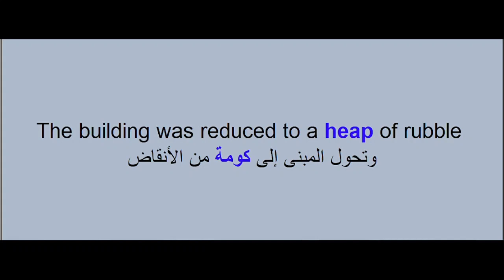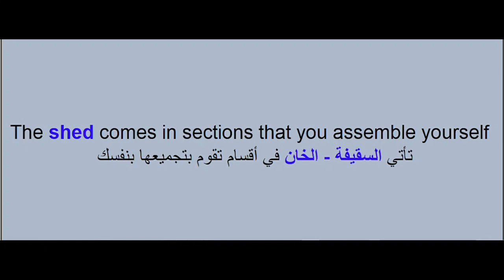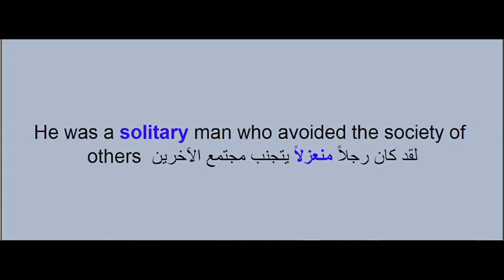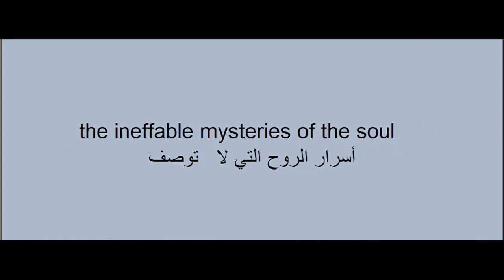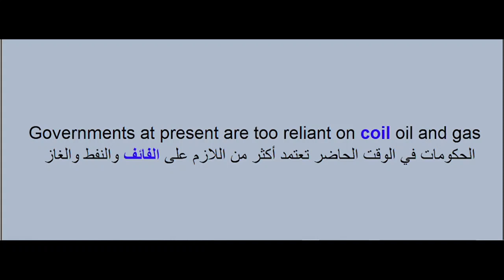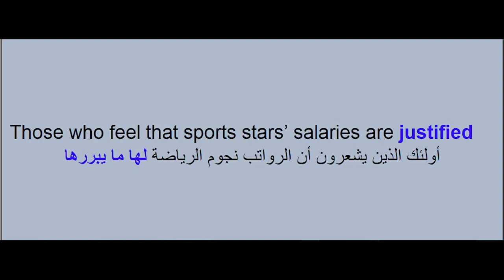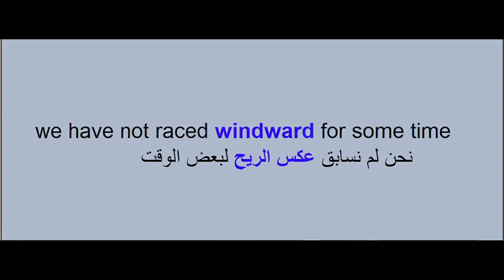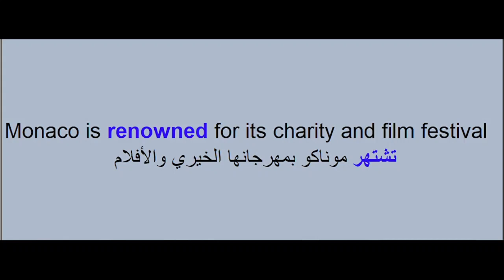English - Arabic sentences 0046